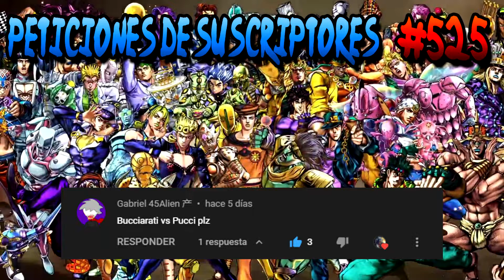Bruno Bucciarati VS Enrico Pucci | JoJo's Bizarre Adventure: All Star Battle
A petición de Gabriel 45Alien 产, subo esta lucha entre Bruno Bucciarati / Burono Bucharati (Sticky Fingers / Zipper Man / Sutikkyi Fingazu) y Enrico Pucci / Padre Puchi (White Snake / Pale Snake / Howaitosuneiku / C-Moon / Full Moon / Shi Mun / Made in Heaven / Maiden Heaven / Meido In Hevun) en JoJo's Bizarre Adventure: All Star Battle.